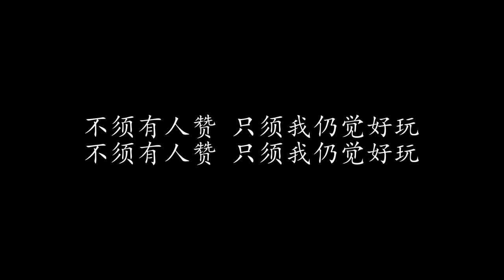最紧要好玩 许冠杰 (歌词版)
最紧要好玩 许冠杰

人其实天生奔放贪玩
原没有拘束只有笑颜
悲观我唔惯 追赶太阳似子弹
乘坐穿梭机打个空翻
云雾里绑起双脚跳栏
威风似神探 追踪爱神眼不眨

我想攀登火山 执块石头用嚟煎蛋
其实开心好简单 最紧要好玩
我愿抬着午夜明月对你单眼
星光之上扯起帐篷与你浪漫
我愿停顿宇宙凝望你那双眼
使你无从忘掉这魅力先生

追踪太阳去 不准太阳早交更

我想踩三轮车 登陆月球卖牛腩饭

其实我天生奔放贪玩
唔恨有奖品只要笑颜
不须有人赞 只须我仍觉好玩